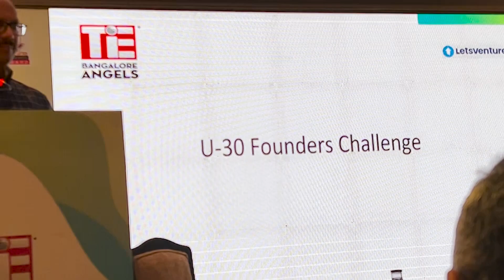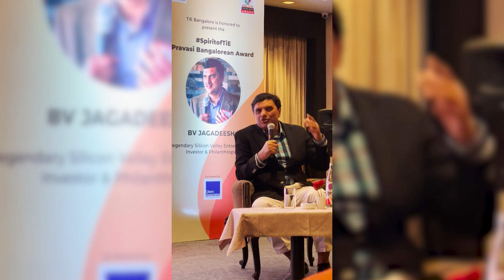VLog - Funding & Entrepreneurship Insights | TiE Pravasi Awards & TiE Bengaluru Angels Inauguration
In today’s episode, I will share some glimpses of the conversation between B V Jagadeesh, Founding Managing Partner - of Silicon Valley Quad( SVQ ) & Madan Padaki, President of TiE Bangalore! 😄💛 BV Jagadeesh was awarded the prestigious TiE Pravasi Award for 2023 for his contributions to the startup and venture community.

The TiE India Angels is a network of Angel investors at all 24 TiE Chapters in India. Startups can apply to the TiE Chapters in their respective geographies and the Angel group in the Chapter will evaluate for funding through a regular calendar of pitch sessions.

B.V. Jagadeesh is a seasoned entrepreneur who founded and funded many Enterprise startups such as Exodus, NetScaler, NetMagic, Nutanix, Cohesity, Balbix, Ocarina, Yodlee, and many others. 🔥

✨ ABOUT ME ✨

✨ Tags ✨

Funding & Entrepreneurship Insights | TiE Pravasi Award ceremony & TiE Bengaluru Angels Inauguration

Funding and Entrepreneurship Insights

Startup Funding and Entrepreneurship

Funding Opportunities for Startups Evaluated by Angel Investors

TiE India Angels

BV Jagadeesh

Madan Padaki

Pitch Cafe

Vida Vidyangi Patil

✨ Hashtags ✨